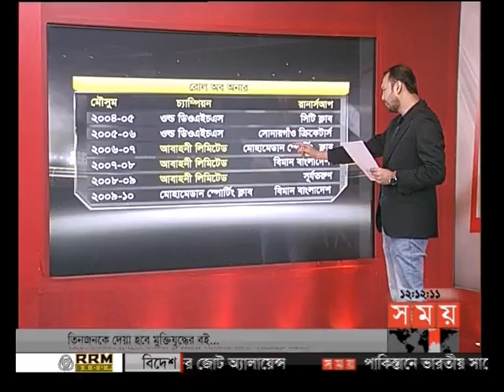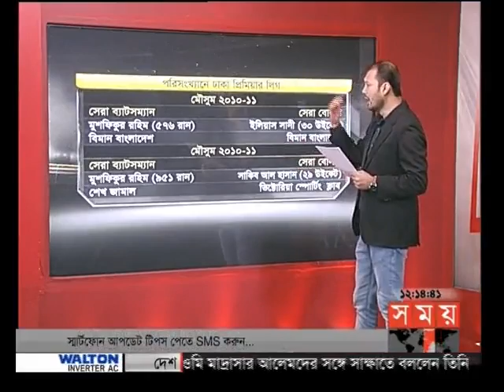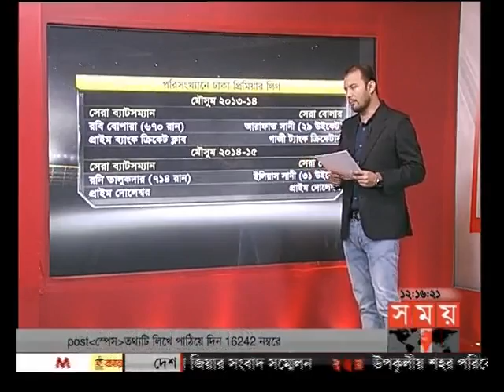খেলার সময় (রাত ১২টা)